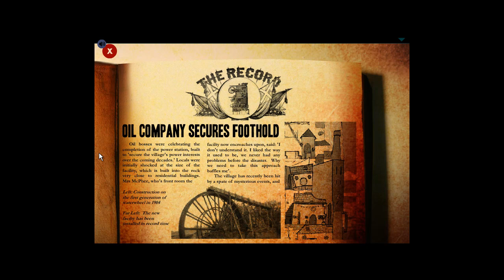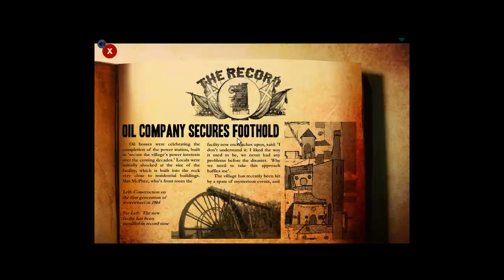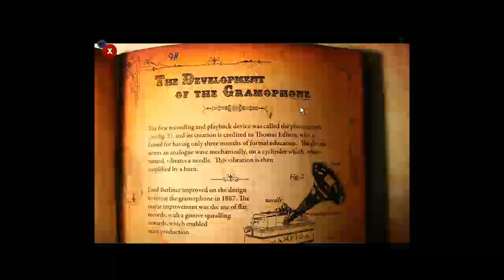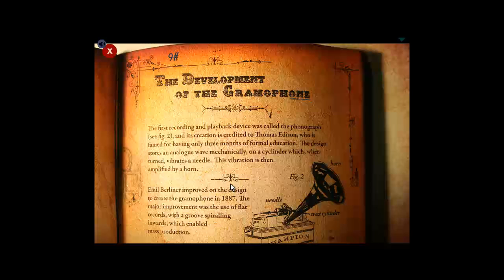Lume gameplay 2 (spoiler alert)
/// Warning spoiler alert /// Beautiful little game, and very clever puzzles!